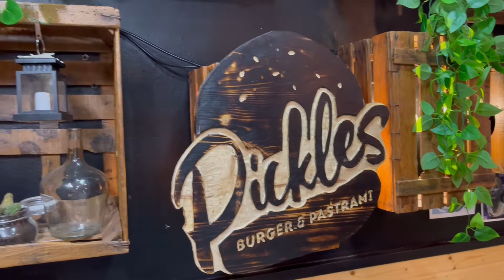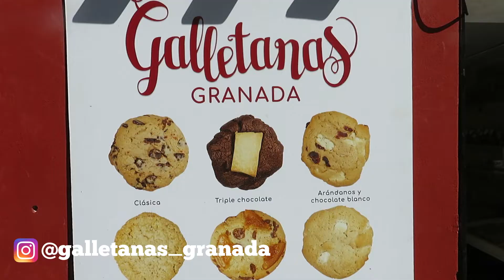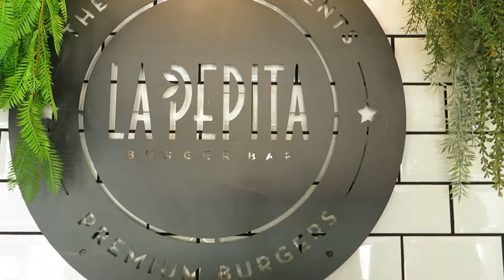RUTA de las MEJORES BURGERS de ANDALUCÍA // PARTE III GRANADA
- Probamos una de las mejores hamburgueserías Pickles Burger
- Que no falte el dulce con las COOKIES de Galletanas y las PALMERAS RELLENAS de Casa Kiki (Málaga)
- Visitamos la Pepita Burger Bar, una de las franquicias más exitosas con 20 locales en España

Subscríbete, dale a la campanita para no perderte los siguientes capítulos por Córdoba, Sevilla y Cádiz.

EN EL PRÓXIMO VÍDEO: PARTE 2 EN GRANADA Y SEGUIMOS EN CÓRDOBA

👉LOCALES QUE APARECEN EN EL VÍDEO:
👉Animación creada por Guillermo Ilustración Arte y Manufactura